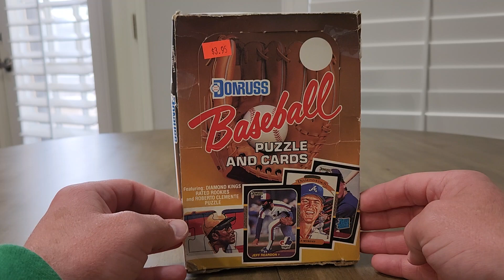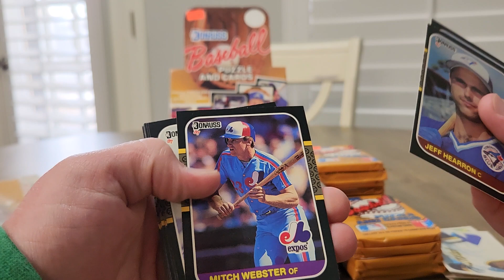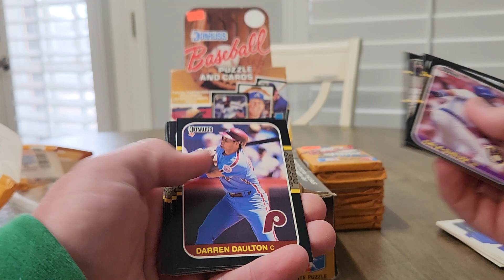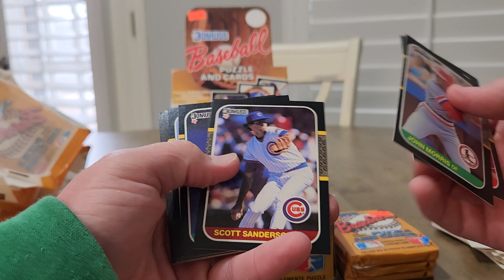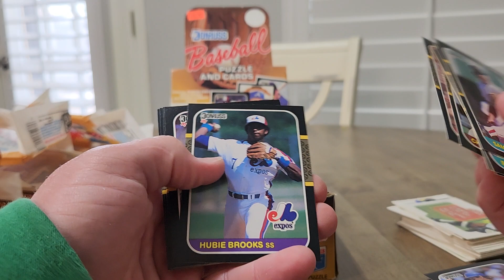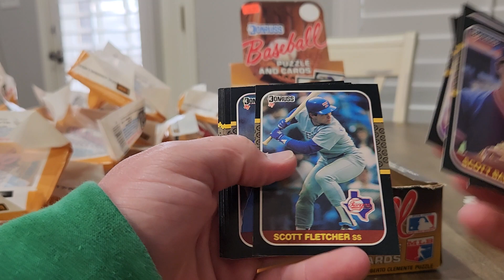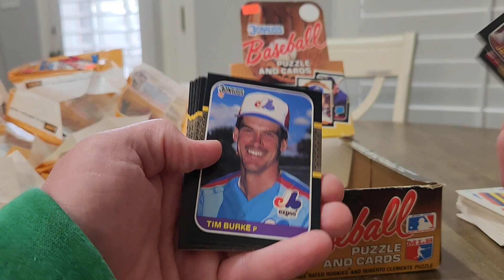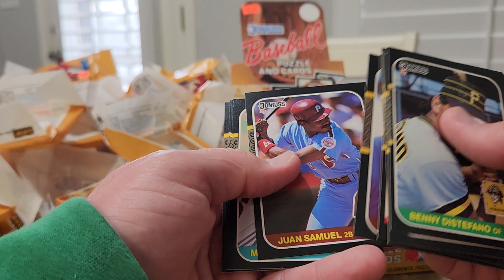1987 Donruss Baseball Card Wax Box!! Bonds, Bo, McGwire, Maddux Rookie Search!!